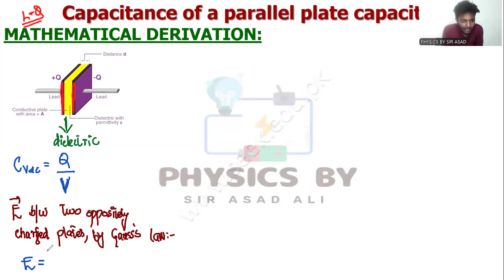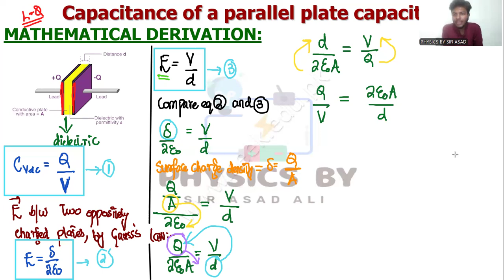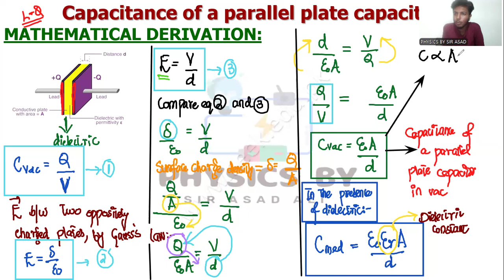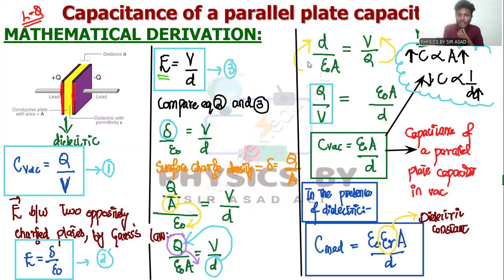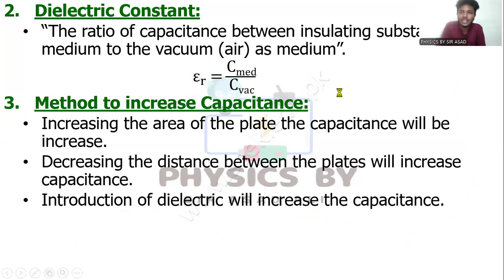CAPACITANCE OF A PARALLEL PLATE CAPACITOR 2ND YEAR PHYSICS